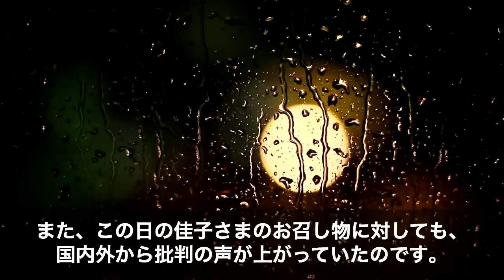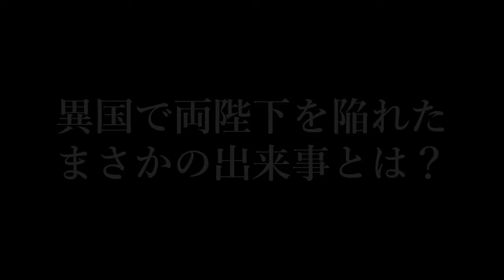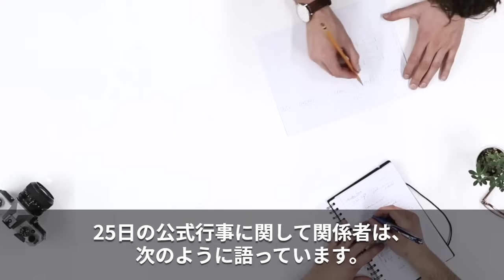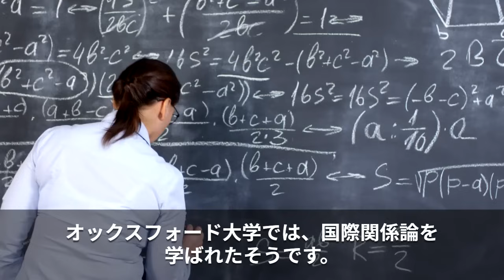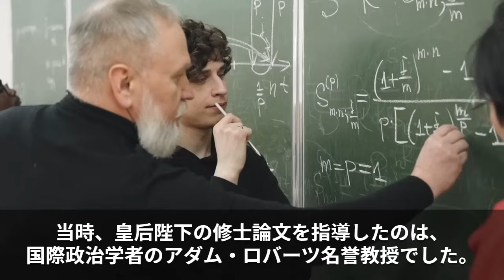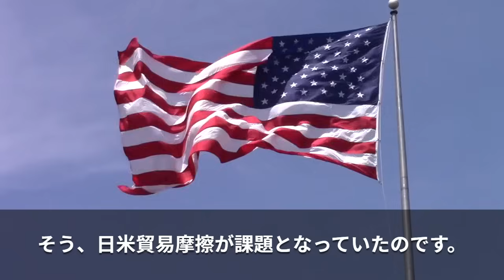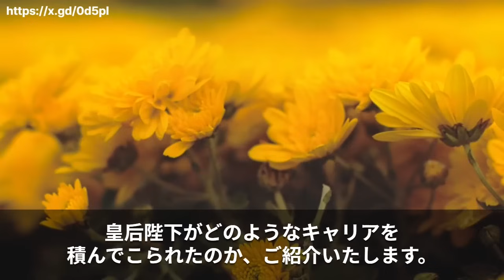【海外の反応】「陛下の前でそれはヤバイでしょ…」愛子さまと佳子さまのご公務の様子に注目が殺到している理由【その他一本】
5月11日、敬宮殿下が初めて単独でのご公務に臨まれ、訪れた場所でとても高いレベルの質問をされるなど、ご公務に対する熱心な姿勢が垣間見えました。一方で、秋篠宮家の次女の佳子さまがあるご公務で取られた行動には、「責任感に欠ける」との声が上がり、不適切な振る舞いをされていたようです。
今回は、敬宮殿下と佳子さまのご公務に臨むご様子や振る舞いについてお話しします。

【目次】
0:08  敬宮殿下、初の単独公務で高い見識を披露
0:43  平安文学への深い造詣、専門家も驚く
8:49  母娘の絆、皇后陛下のバッグを継承
12:39  赤十字大会、母娘の初めての共同作業
15:46  佳子さまの振る舞い、天皇陛下が…
19:17  海外の反応